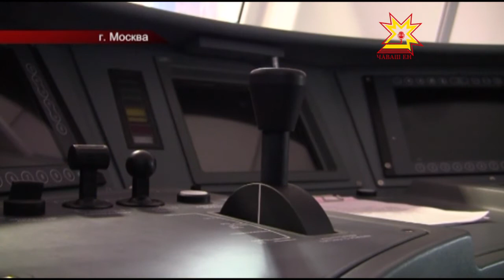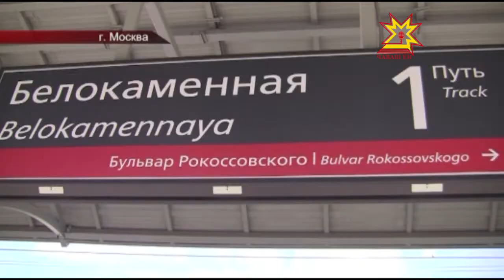Депо скоростных поездов в Москве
В ближайшее время специалисты должны утвердить окончательную схему высокоскоростной магистрали «Москва — Казань».На территории Чувашии продолжаются геодезические изыскания. После реализации проекта до столицы России из Чебоксар возможно добраться за три часа. По «ВСМ» будут курсировать современные «Сапсаны». В рамках пресс — тура правительства Москвы мой коллега Дмитрий Ковалёв увидел, где будут обслуживать такие поезда.